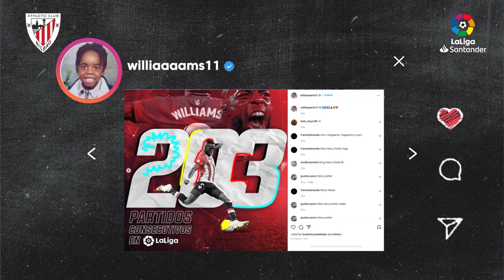La Cultura with Aaron West: Iñaki Williams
A new episode of LaCultura with Aaron West.
Discover all you have to know about Iñaki Williams.